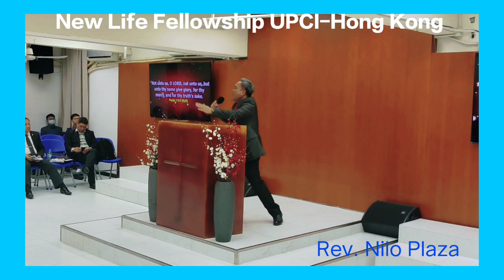TRUTH MATTERS ~Rev. Nilo Plaza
United Pentecostal Church International